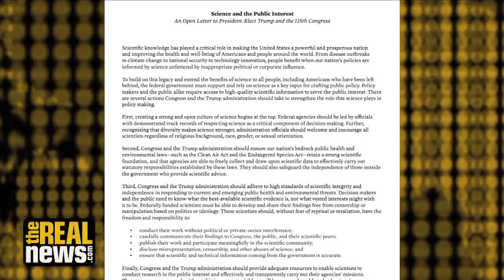Climate Scientists Speak Out Against Trump’s Plans to Cut NASA Funding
Dr. Kevin Trenbreth is among the many who signed an open letter calling on President-elect Trump not to cut funding for research or censor scientists